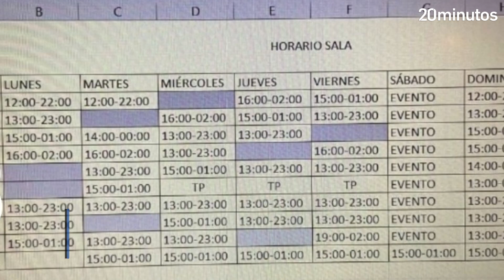La respuesta amenazante de un jefe a sus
Los mensajes de un jefe a sus camareros han causado indignación en las redes sociales después de que en ellos se apreciara que, a pesar de que los empleados trabajan diez horas diarias y solamente tienen un día de descanso, su jefe les pidiera que colocaran en la ficha con los horarios que sus jornadas son de ocho horas y que tienen dos días de descanso a la semana.